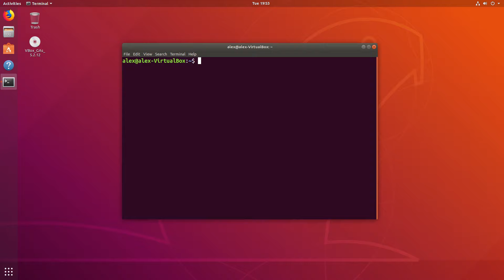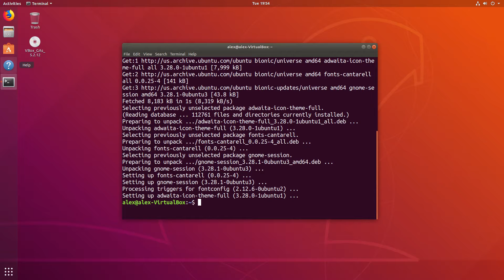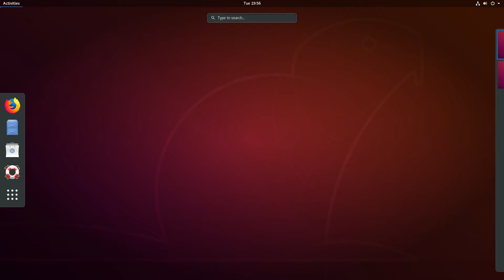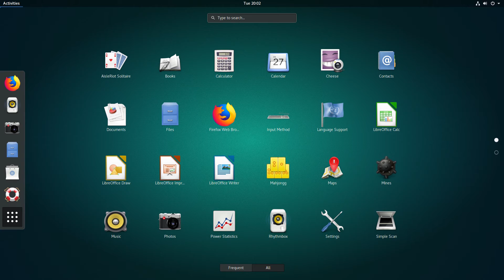How to install Vanilla Gnome Session on Ubuntu 18.04 (Re-uploaded)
(A quick note, this is a re-upload of a previous video.  The audio quality of the original was somehow garbled in the original upload.)
In this video, I demonstrate how to add a vanilla Gnome session to Ubuntu 18.04. To view the full writeup,

To get that vanilla gnome experience, open a terminal and enter the following line:

sudo snap remove gnome-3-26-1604 gnome-calculator gnome-characters gnome-logs gnome-system-monitor

Enter your password after the prompt, then after those snap packages are removed, enter the following line:

sudo apt install gnome-session

After Gnome session has installed, reboot your system.  At the login screen, click the gear icon and select “Gnome on Xorg” to get the vanilla Gnome session.  Enter your password as nomal.  After login, open a terminal and the following:

sudo apt install vanilla-gnome-desktop vanilla-gnome-default-settings

After these packages have installed, reboot your system once again.

Be sure to check out Freedom Penguin for great Linux content